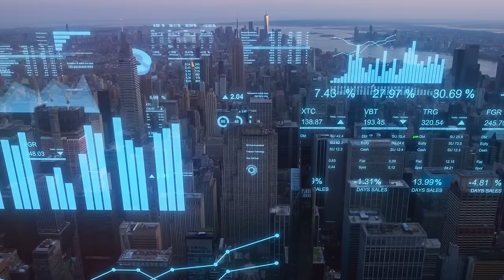🤖 Robots Take Over? WAIC 2024: Cutting-Edge AI Robots Unveiled! 🚀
Get ready to be blown away! The future of AI is here, and it's mind-bending. Dive into the incredible robots unveiled at WAIC 2024! This video will show you everything you need to know...
What is the WAIC conference?
How will these AI robots impact our lives?

♛ Loved the video?
♛ Share the fun with your friends – tag them below!

TIMESTAMPS:

00:00:00 The 2024 World Artificial Intelligence Conference (WAIC) - A Hub of AI Innovation
00:01:02 A Global Powerhouse in Robotics
00:01:56 A Glimpse into the Future
00:02:18 A New Era of Dexterity
00:03:05 Breaking Down the Mechanics of Movement
00:03:58 AI Integration for Intuitive Interaction
00:04:25 From Factories to Homes, the QINGLONG's Potential
00:05:24 Driving Innovation Beyond Electric Vehicles
00:06:21 A Leap Toward Tesla's Vision of General-Purpose Robots
00:07:11 Reimagining Utility in the Age of AI
00:07:52 From Cars to Robots, a Unified Approach
00:08:11 Redefining Agility and Versatility in Robotics
00:09:10 A Glimpse into the Future of Home Automation
00:09:39 From Industrial Automation to Personalized Assistance
00:10:08 A Paradigm Shift in Human-Machine Interaction
00:10:44 Advancing Precision and Efficiency in Logistics
00:11:44 A Closer Look at its Capabilities and Applications
00:12:40 Expanding the Horizons of Humanoid Robots
00:13:25 Collaboration, Innovation, and the Quest for Artificial General Intelligence
00:14:15 AutoFlight Air Taxi and the Future of Urban Mobility
00:14:58 Redefining Agility and Versatility in Unmanned Systems
00:15:39 The Expanding Role of Robotics in Shaping Our World
00:16:28 A Testament to the Transformative Power of AI and Robotics
00:17:12 The 2024 World Artificial Intelligence Conference and the Dawn of a New Robotic Age